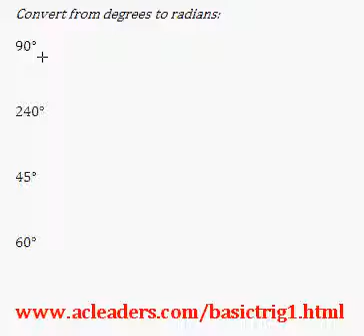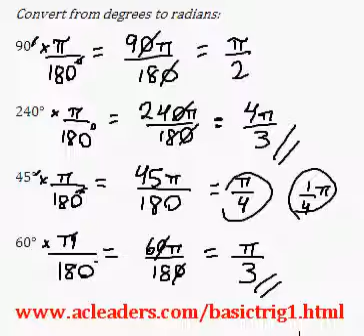Introduction to Trigonometry (pt. 1) - converting degrees to radians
Conversion of angles from degrees to radians.